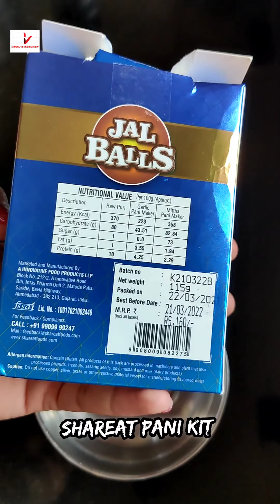Panipuri recipe/How to make panipuri/Street Style Panipuri Recipe/Golgappe Recipe/Readymade panipuri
PaniPuri Recipe with Shareat
How to make panipuri at home
Ready made panipuri kit
street style panipuri recipe
Very Easy to make panipuri with this simple kit

like my facebook page "indu's Kitchen"

Thankyou.
Keep supporting